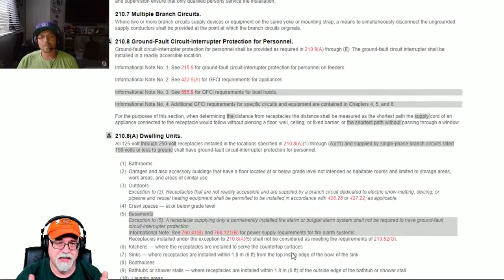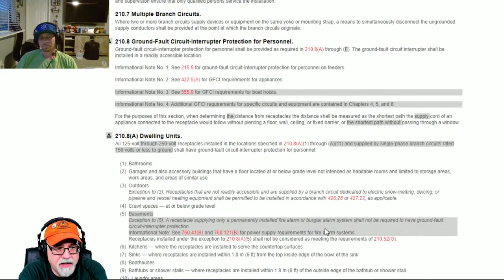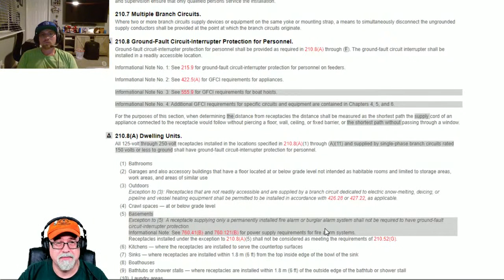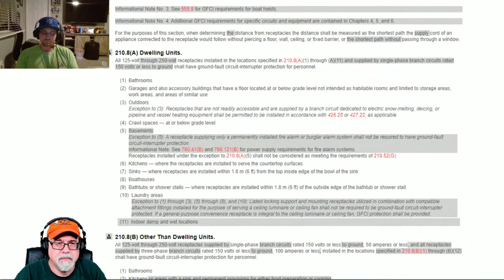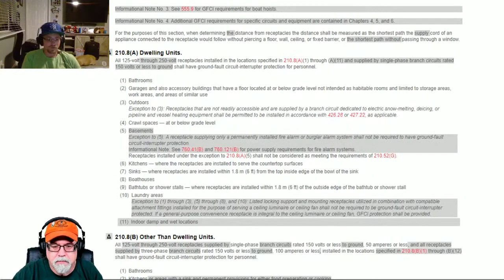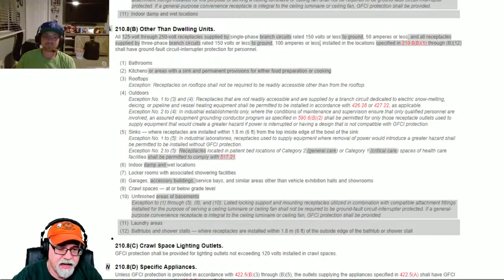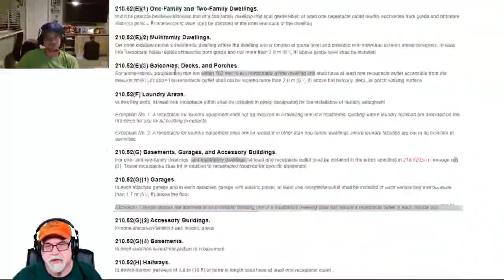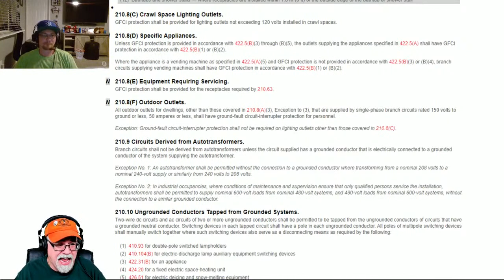Coffee Hour™ | GFCI Applications | NOT LIVE-REPLAY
Join this replay of the Electrician LIVE show, now Coffee Hour™, where the topic was everything you have always wanted to know about GFCI Devices and where they are used.